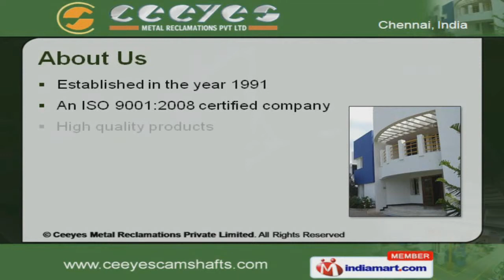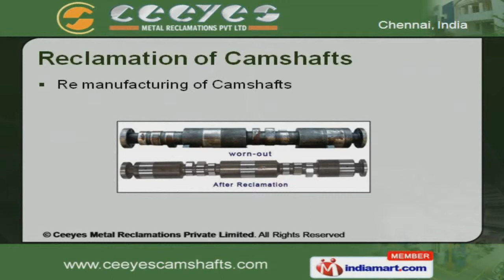Camshaft for Diesel Locomotives by Ceeyes Metal Reclamations Private Limited, Chennai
Welcome to Ceeyes Metal Reclamations Private Limited, Manufacturer and Exporter of Camshafts for Heavy Duty Power Generators, Locomotives and Ship Engines. An ISO 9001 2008 certified company, established in the year 1991. Constant innovation and stringent quality tests make us different from others. In house R and D facility, Client centric approach and Timely delivery of goods make us stand apart from also rans. Indian Subcontinent, East Asia and North Europe are some of the major markets. Our Quality Testing Methods are a class apart. We offer a huge gamut of Camshaft Manufacturing, Reclamation of Camshafts and Contract Manufacturer. Camshaft Manufacturing offered by us is well known for their durability and reliability. We offer Reclamation of Camshafts that are acknowledged for their functionality. Our Contract Manufacturing Services are setting a benchmark in the market.